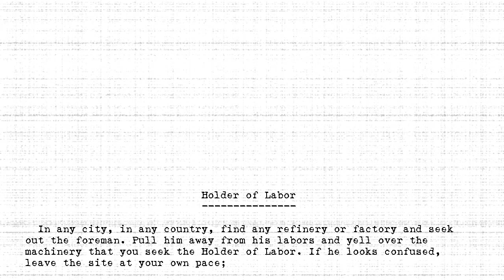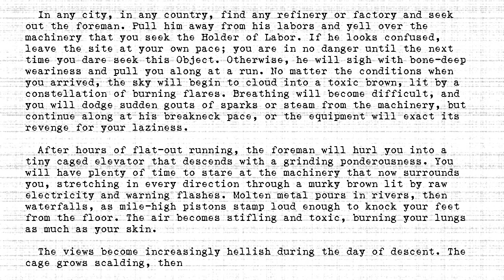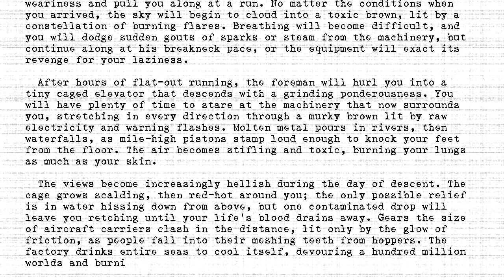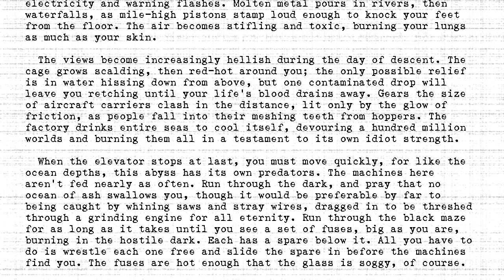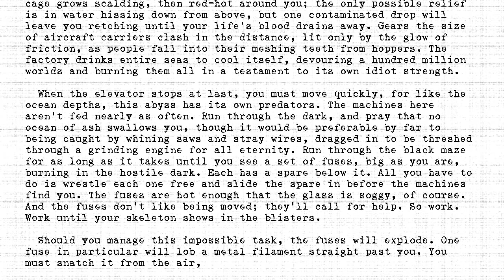The Holders - #283 - Holder of Labor